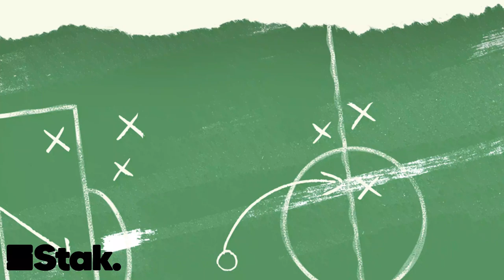My journey with Sarina Wiegman (with Carly Telford) | Upfront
Carly Telford shares her positive memories of Sarina Wiegman and how she cares about nurturing new talent.

Get in touch with us @GirlsontheBall and @Morgie_89

Upfront is your definitive World Cup podcast from the team behind the Football Ramble!